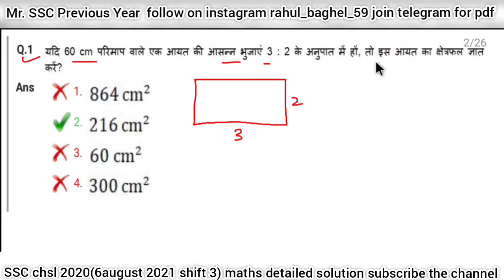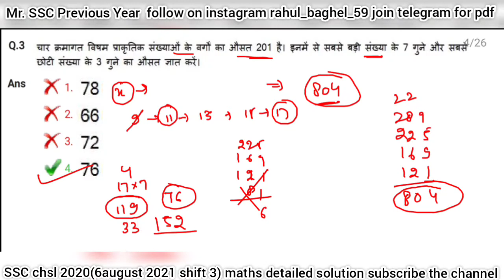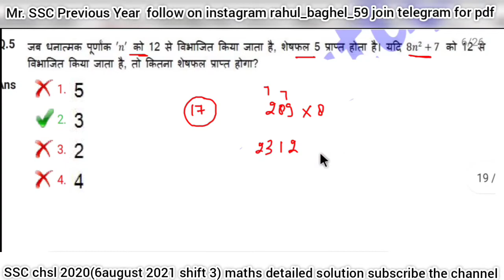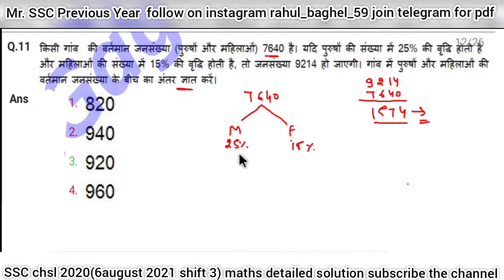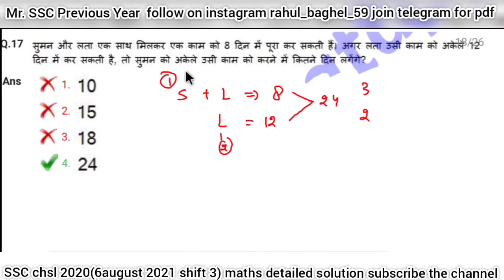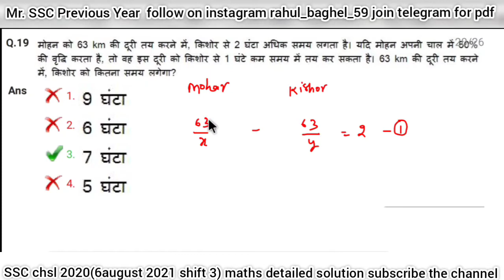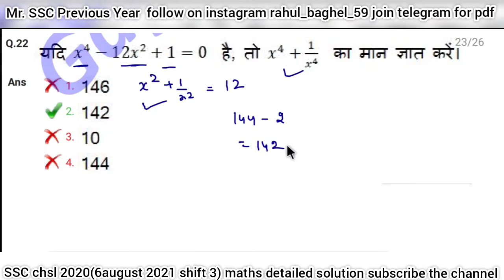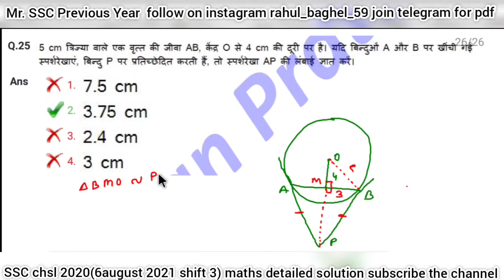SSC CHSL 2020 Maths detailed solution |6 Aug 2021shift 3 |ssc chsl previous year paper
SSC CHSL 2020  question paper with detail solution
Hello guys in this video you will get solution of all maths question asked in ssc chsl 2020 (6 Aug 2021 2nd shift) exam conducted by ssc
basically this session useful for ssc and other one day exam ...im trying to solve all 36 sets as soon AS possible plz subscribe the channel for more previous year paper solution